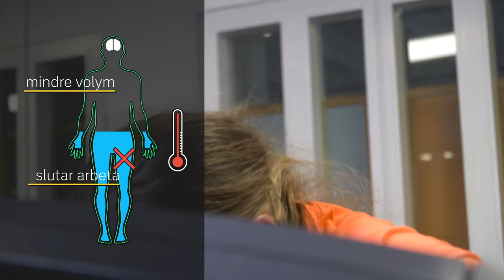Explainer: Därför är det farligt att springa i värme?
Flera expainers hittar du i "SVT Sport förklarar" på SVT Play

SVT:s reporter Annamaria Fredholm undersöker vad som händer med kroppen när den springer långt i hög värme.